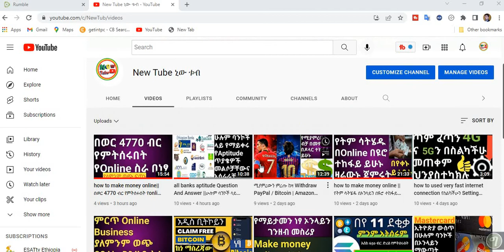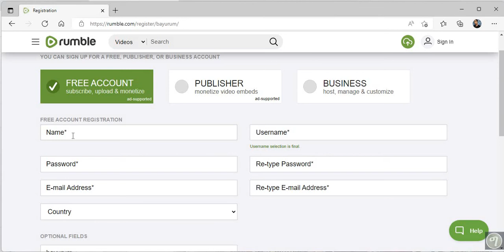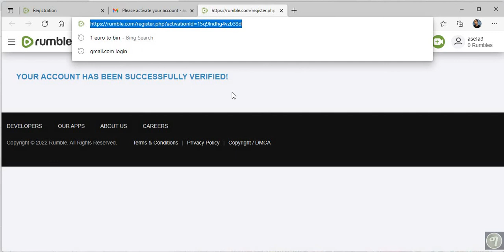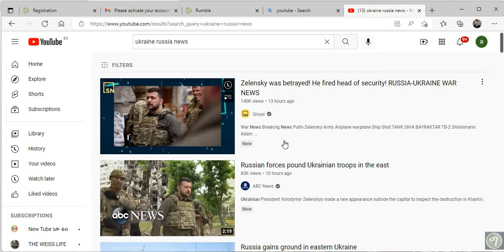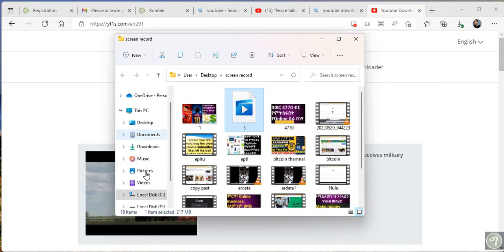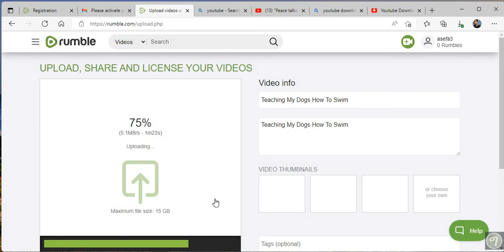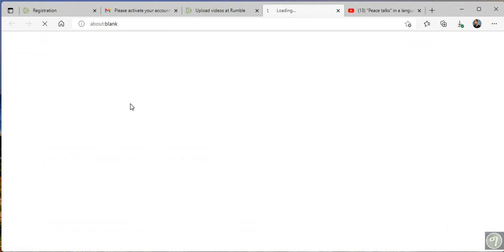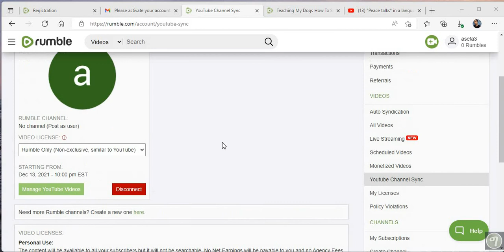በዩቱዩብ 1000 ሰብስክራይበር እና 4000 ሰአት ሳንሞላ ገንዘብ መስራት ይቻላል